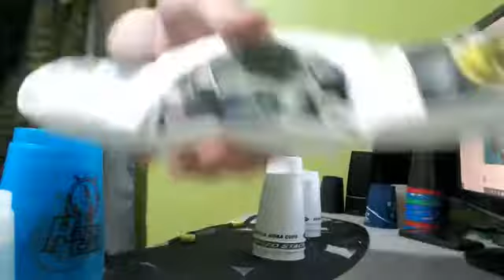first 6.0, not a 5 :(